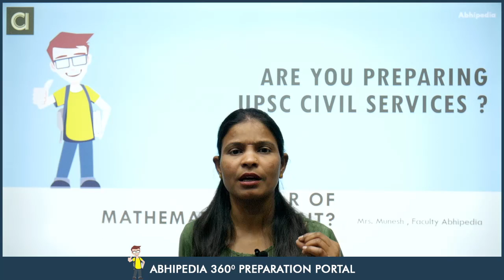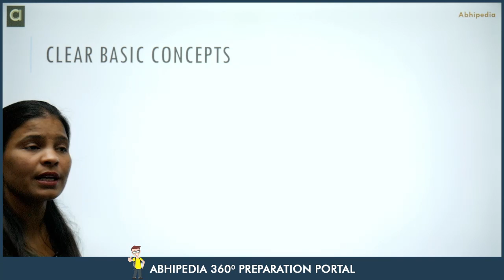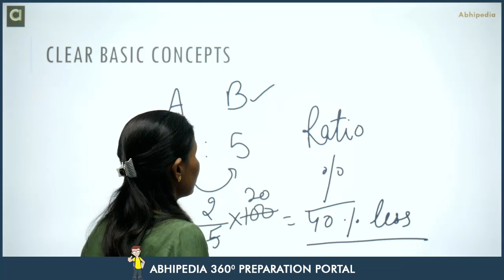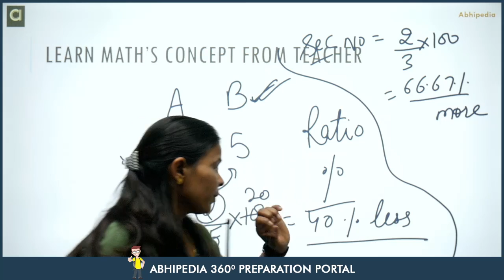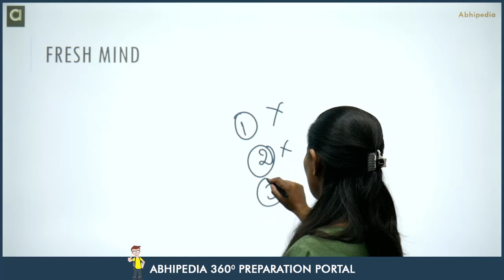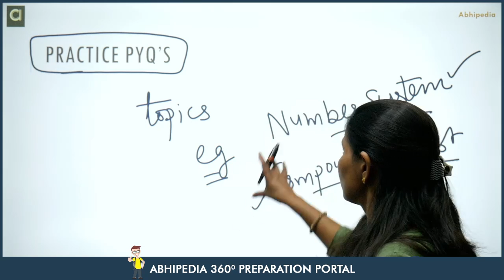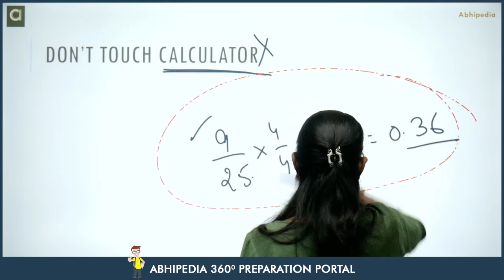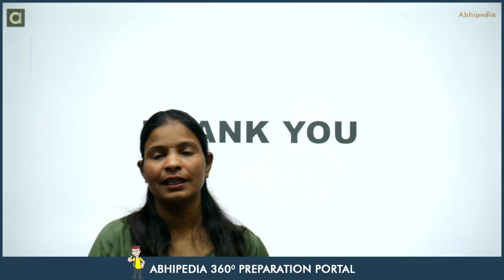UPSC CSAT 2022-23 I Why Fear Maths In CSAT In UPSC Prelims I By Munesh Ma'am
Prepare for UPSC CSAT 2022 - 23
Tips & Tricks To Attempt UPSC Prelims for UPSC Civil Services 2022-23  by Munesh Ma'am after analyzing 7 years UPSC previous year papers.

Video Course for UPSC CSAT